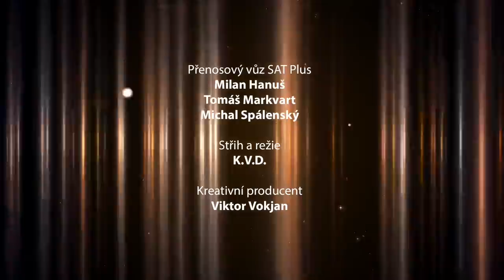KARLOS SHOW (14. díl) - Zdeněk Pohlreich, Martin Fuksa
K bojovým sportům neodmyslitelně patří také drastické hubnutí a diety. Protože Karlos Vémola s tím má bohaté zkušenosti, potěší ho, když si mimo přípravu může dopřát dobré jídlo. Tím pádem si do KARLOS SHOW pozval šéfkuchaře Zdeňka Pohlreicha a kanoistu Martina Fuksu, který si na vyváženém jídelníčku zakládá. Řeč byla ale také o jiných disciplinách, výchově dětí nebo koronavirové krizi. Nechyběla ani sportovní tečka v podání baseballového odpalu známým šéfkuchařem nebo vzpomínka na chlapce, který „dal řetízek do špatného hrníčku“ v legendárním díle pořadu Ano, šéfe!